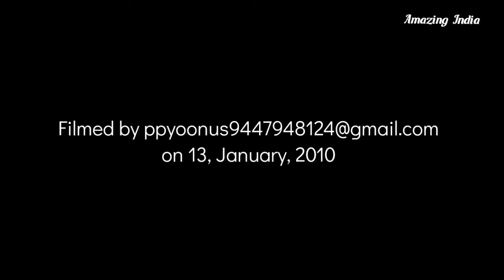Jawahar Tunnel, Banihal